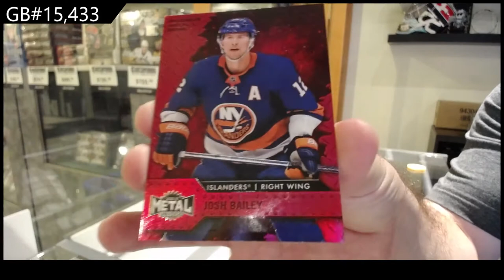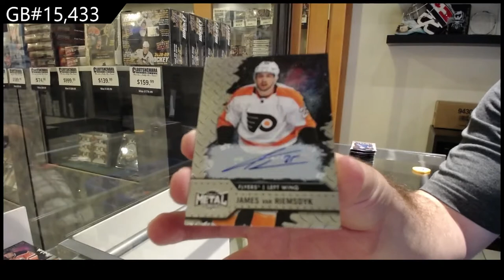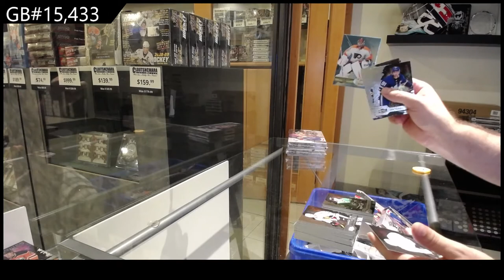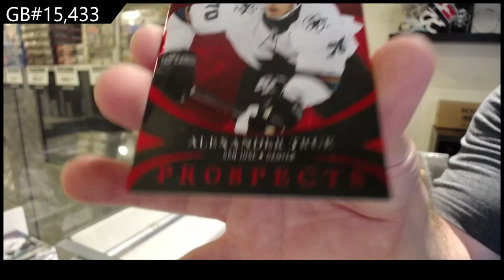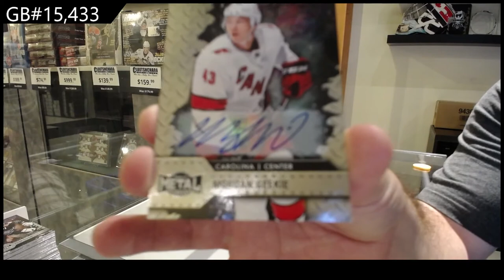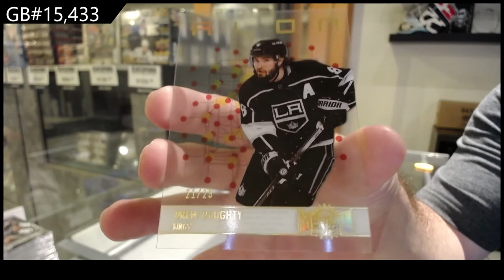20-21 Upper Deck Metal Universe Hockey 4 Box Break - C&C GB #15,433